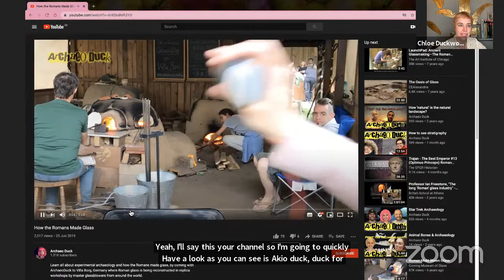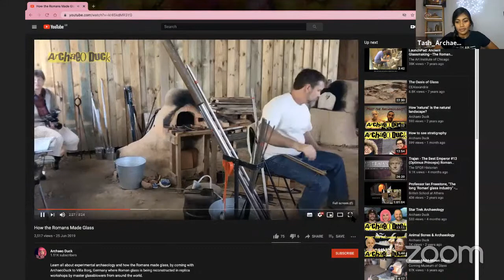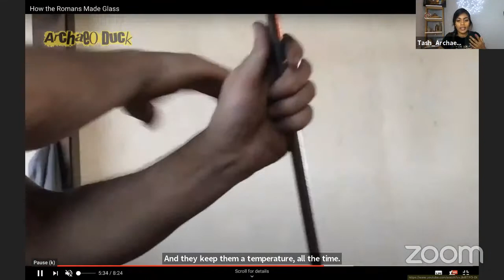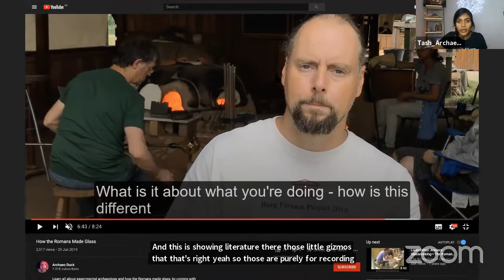Did the Romans Recycle? Glass Talks with ArchaeoDuck | Archaeologists in Quarantine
*CC - LIVE TRANSCRIPT* When you think of recycling and reuse, do you associate the practice with the Romans? Join us LIVE on 19th December 2020 at 17:00 GMT as we have a smashing old time with ArchaeoDuck aka Dr Chloë Duckworth, Lecturer of Archaeological Materials Science and Degree Programme Director for Archaeology at Newcastle University.
Expect to have a quick introduction into how glass is made and how it helps archaeologists understand the material past, with a focus on the Roman economy.

Chloë's latest book  'Recycling and Reuse in the Roman Economy' :
- Argues powerfully for a radical re-evaluation of existing models of the Roman economy in order to take into account recycling and reuse
- Includes hitherto unreported findings derived from the use of large datasets and cutting edge scientific methodologies
- Integrates research from a range of specialisms in an interdisciplinary manner that will be of value to archaeological and ancient historical research beyond the Roman world.